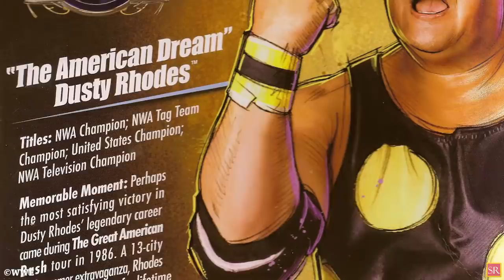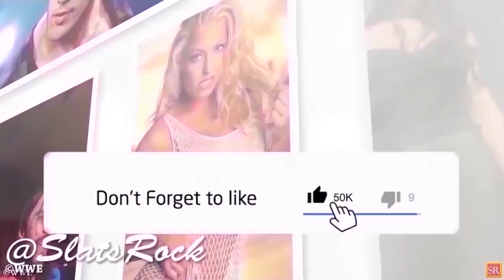15 Most Gross And Disgusting Moments In WWE That We’ve All Forgotten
15 Most Gross And Disgusting Moments In WWE That We’ve All Forgotten